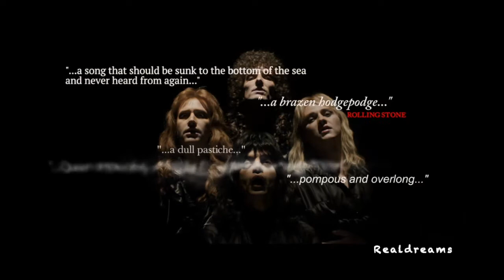Bohemian Rhapsody - Recording Scenes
The movie "Bohemian Rhapsody" portraits the making-of of this song and some concerts where it was played.